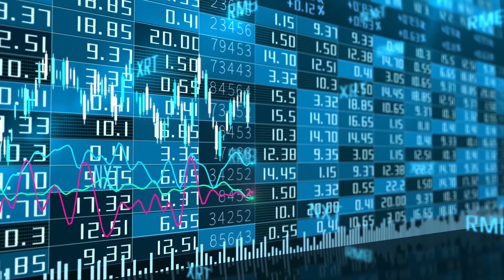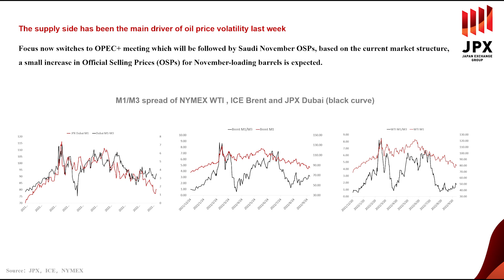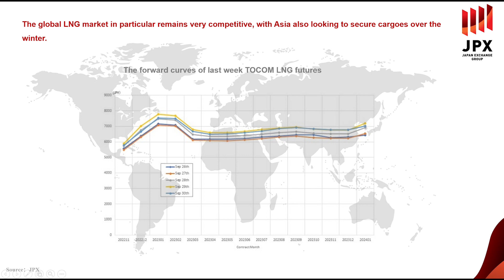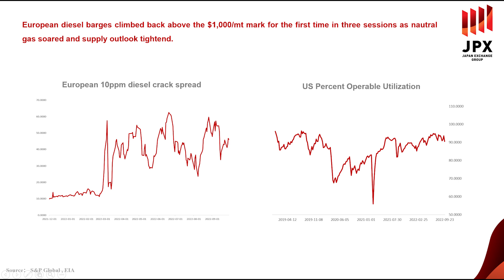JPX Energy Market Updates（Oct. 3 2022）